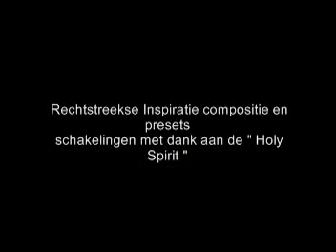Lord_Jesus_Pray_Adonai_Bible_JpHmusic synthesizers_Christian music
Pray for us and the Earth and save us lead to a New Way to Live. This video from Google to YouTube

Live record compositie no mixing JpHmusic

JpHmusic
The Earth: Praying